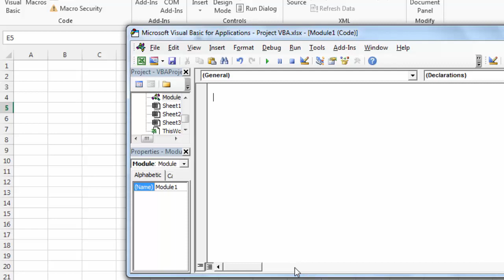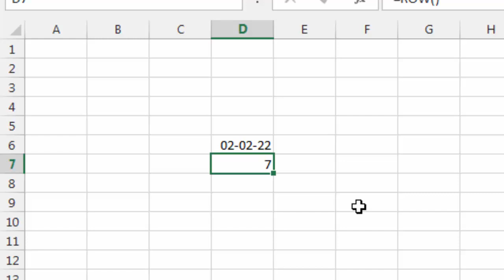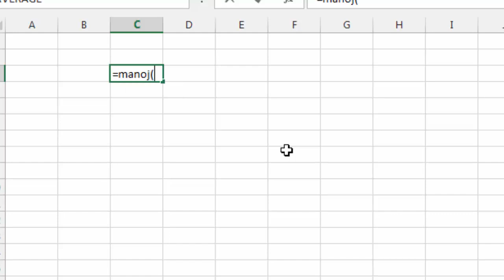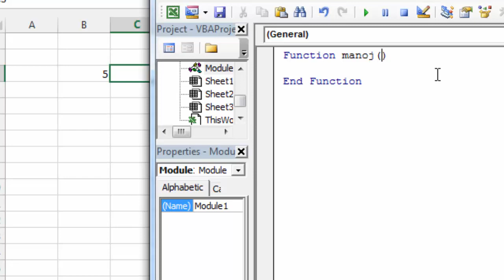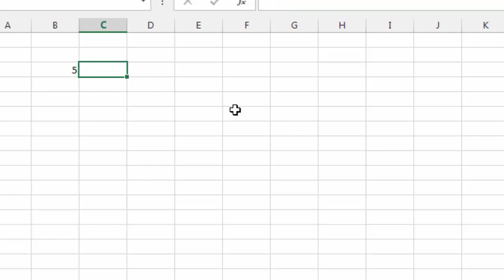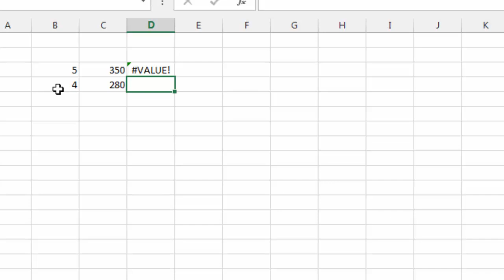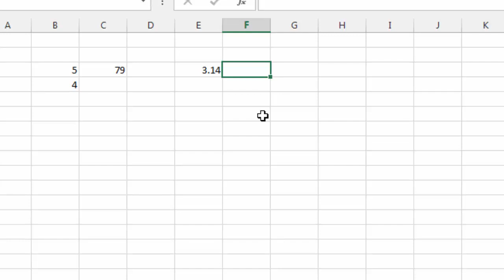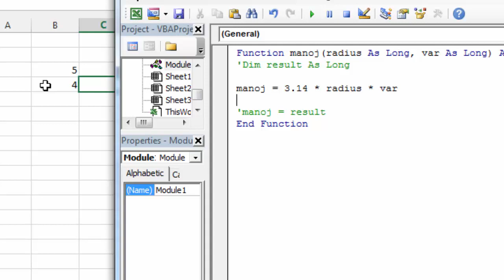UDF in excel VBA | User Defined Function in VBA | Excel VBA for beginners lesson 50 | VBA functions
UDF in excel VBA | User Defined Function in VBA | Excel VBA for beginners lesson 50 | Excel VBA functions